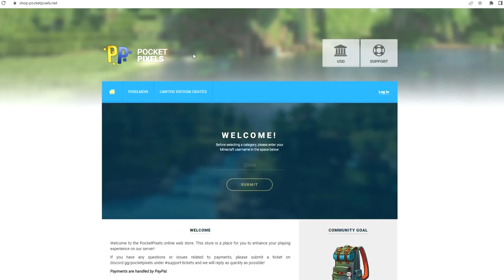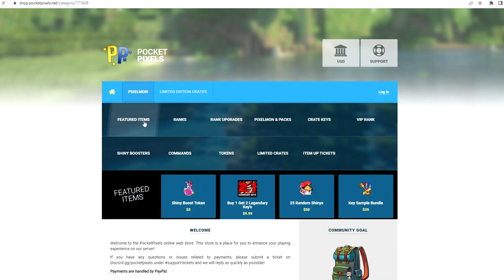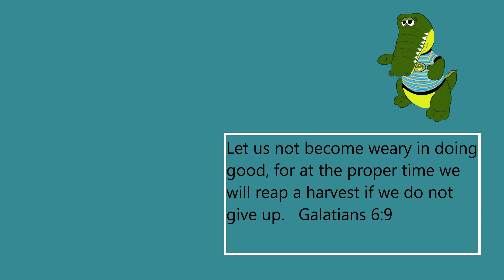Pixelmon REAL GYM BATTLE (ROCK)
Pixelmon Rock Gym Battle (Minecraft Pokemon). Today we finally got to battle the gym leader and it was rough. It was a close one. Watch the video to see who wins!

If you're interested in playing these links will be helpful

We have a very friendly community that is quickly growing. You can even team up with Crocky and I and play some games in stream. 👇